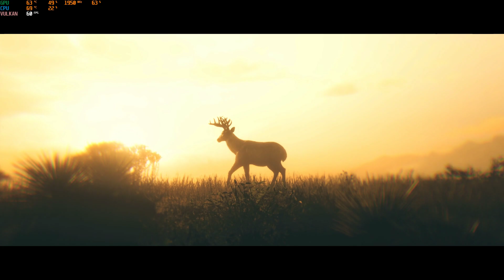Red Dead Redemption 2 | Krew, śmierć i odkupienie | #62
Siemka!

W dzisiejszym odcinku widzimy się w grze "Red Dead Redemption 2" i kontynuujemy naszą opowieść